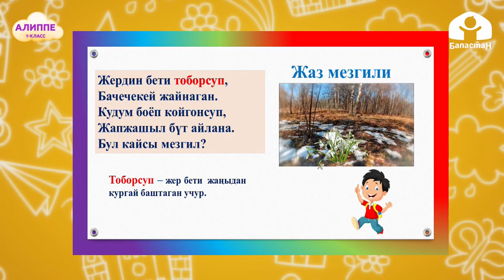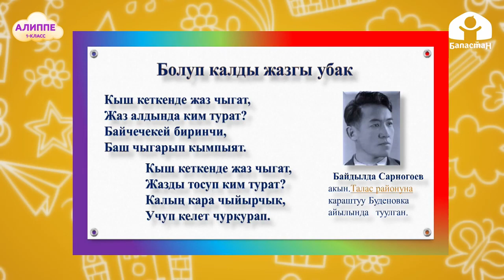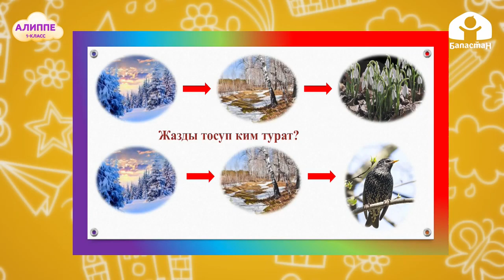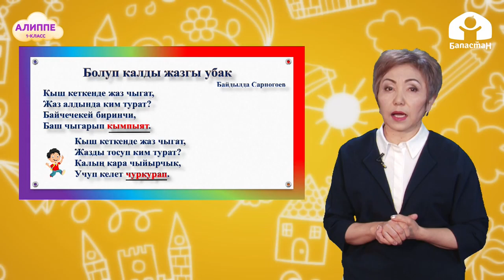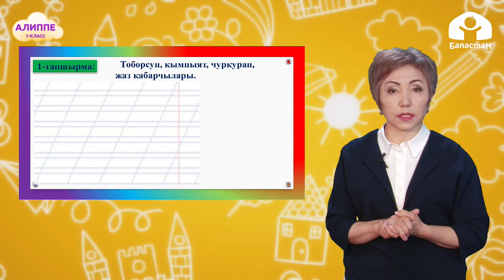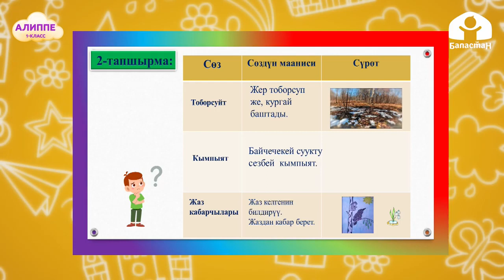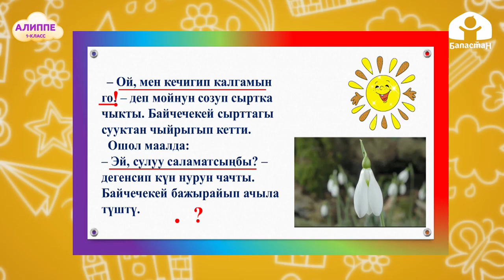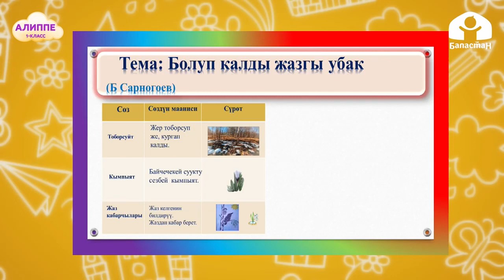1-класс | Кыргыз тили | Болуп калды жазгы убак 02 04 2021